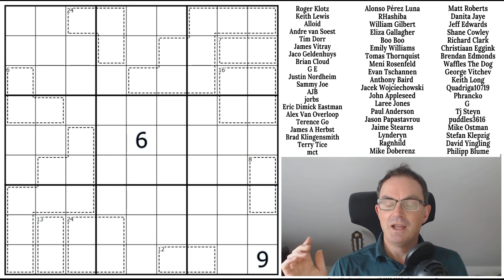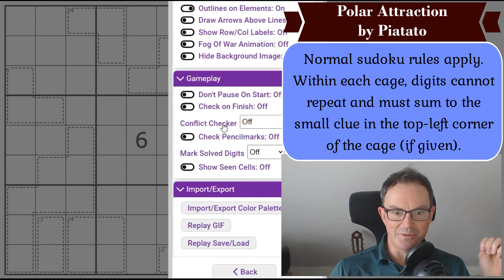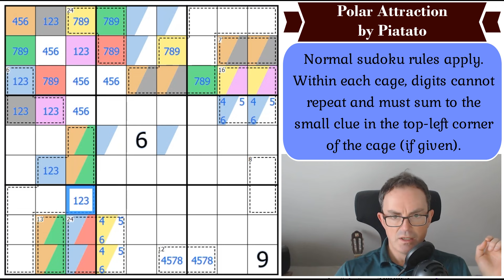"One Of The Best Killers I've Ever Solved"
*** TODAY'S PUZZLE ***
A "normal" killer sudoku today from Piatato, which has come highly recommended by some brilliant solvers.  And... it is an absolutely incredible puzzle.  This IS one of the best killer sudokus we've ever seen.

[Those who follow the channel closely will realise that Mark actually attempted this puzzle in a video back in April 2023.  Simon didn't realise when he recorded this one (and neither did Mark) so this is a very rare opportunity to see them both attempt the same puzzle!]

Rules:
Normal sudoku rules apply. Within each cage, digits cannot repeat and must sum to the small clue in the top-left corner of the cage (if given).

60 original puzzles by Clover, Bill Murphy and Philip Newman!!  Earn party hats and dinosaurs with these brand new puzzles!

0:00 Theme music and puzzle introduction
1:18 Discussion Of Poetry (!)
2:32 Rules explanation
3:28 Start Of Solve - Let's Get Cracking!
40:10 Simon recites: A Simile by Matthew Prior

Box 102
56 Gloucester Road
London
SW7 4UB